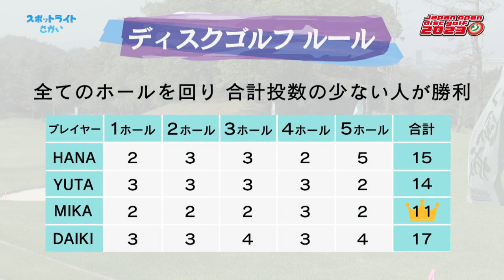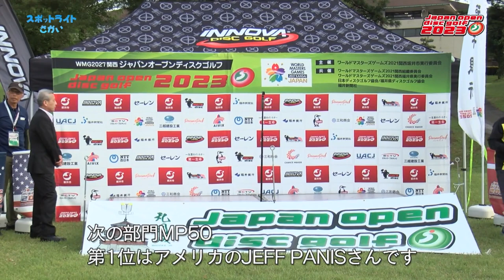Japan open disc golf 2023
2023年5月17日から19日にかけて、福井県坂井市のフクイカントリークラブで開催されたジャパンオープンディスクゴルフ2023（Japan open disc golf 2023）のプロフェッショナル大会の模様を1時間に編集してお送りします。ぜひご覧ください。
【放送内容：MP40予選ラウンド（一部）、MPO決勝ラウンド】